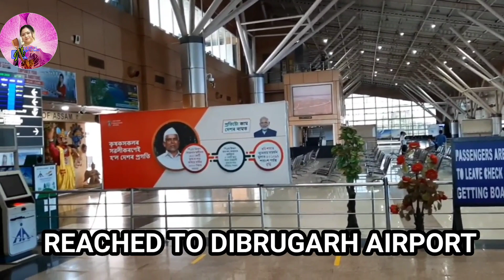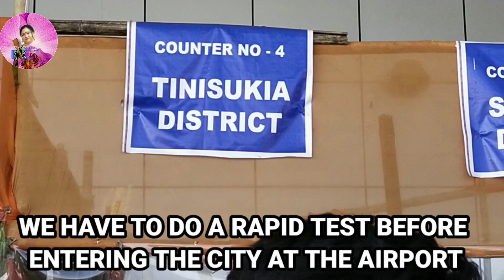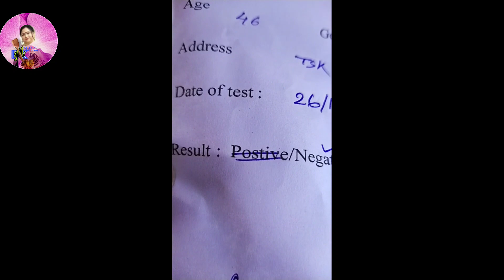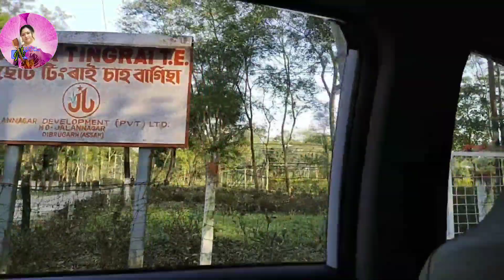AMAZING ASSAM TOUR - PART 1 MY NEW VLOG / FOOD/ PARTY AND MANY MORE/ BY MOHUA'S KITCHEN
assam north east part of India# 2020#recipes#mohua'skitchen#mohuakitchen.
This is my first vlog. where I am going to share my Assam tour. My vlog starts from Kolkata to Dibrugarh. My first destination is Tinsukia.

Tinsukia is an industrial town. It is situated 480 kilometres north-east of Guwahati and 84 kilometres away from the border with Arunachal Pradesh. It is the administrative headquarters of Tinsukia.

Distance between Dibrugarh to Tinsukia is about 50 kms by road.

We are going to stay in my cousin sister's house in chota TINGRAI tea estaste.

In this video I am sharing my journey from kolkata to chota TINGRAI tea estate